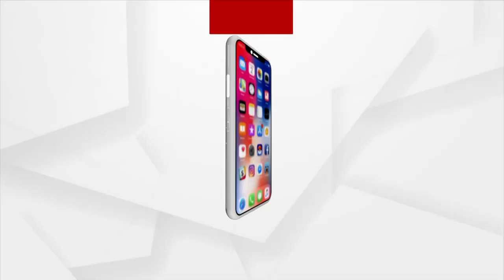Farmers Plea for the State Government's Assistance due to Damaged Crops in Sambalpur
Farmers are in Tension as Rainfall Damages their Crops in Sambalpur's Rengali. Farmers have Borrowed Money to do farming but all their hard work goes in vein.